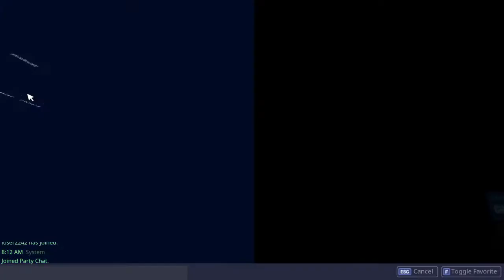Fortnite duo stream